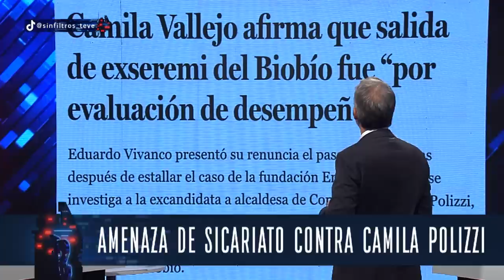INCREÍBLE AUDIO de CAMILA POLIZZI que DESCONCERTA en CASO LENCERIA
¡Alta tensión! 🔥 En el episodio de hoy los panelistas: Francisco Orrego, Alejandro Aguilera, Jorge Alessandri, Paulina Vodanovic, Giovanni Calderón, Camila Musante, Johannes Kaiser y Karim Bianchi analizan y debaten la contingencia. 🇨🇱 Prepárate para un acalorado cruce de ideas.

¿Estás listo/a para un debate con alta tensión? 🥊 Nuestros panelistas desgranan los temas más importantes del día: Escándalo de desvío de fondos en el Caso Lencería: Camila Polizzi acusada de comprar lencería con dinero destinado a proyectos sociales. Filtración de audios comprometedores. Polémica en la Gobernación del Biobío. Resumen de la investigación en 8 líneas.7